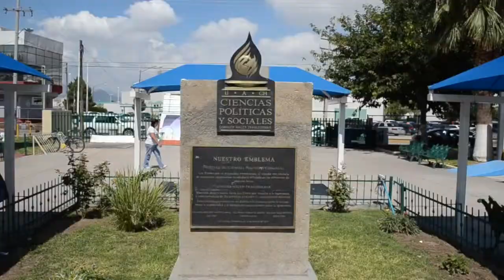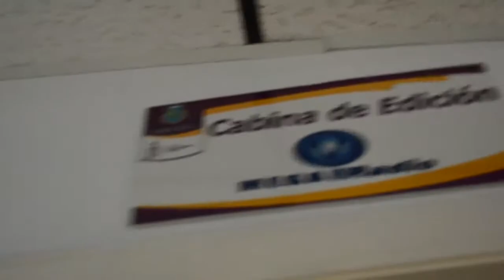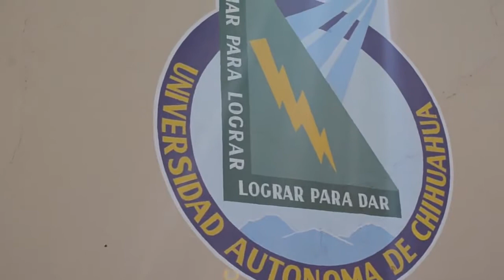Orgullo de ser UACH (FCPYS)